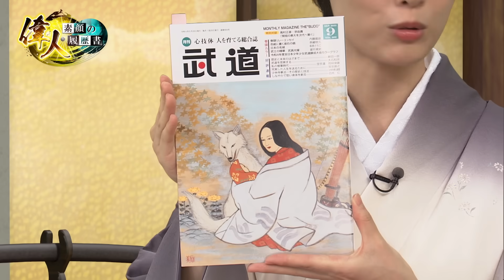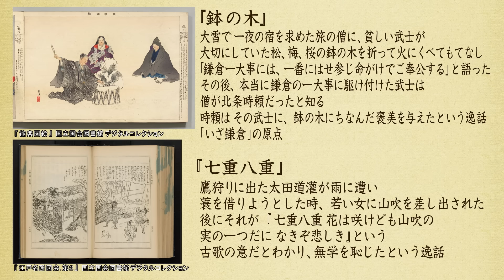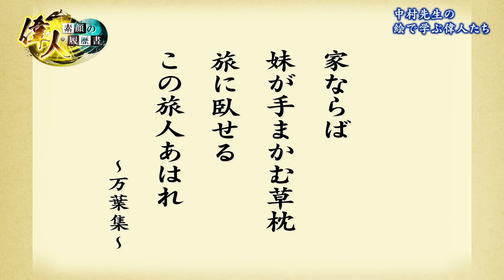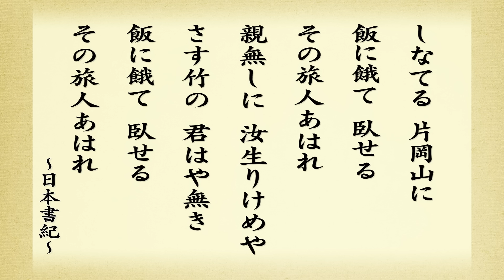たくさんの伝説が残っている聖徳太子＋「絵で学ぶ偉人たち」では歴史をさらに深掘り！【YouTube限定】「第37回偉人・こぼれ噺 」BS11偉人素顔の履歴書 加来先生のアフタートーク)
番組収録後に、これから放送する回の見どころなどを番組人事部長で歴史家の加来耕三先生にたっぷりと語っていただく「偉人・素顔の履歴書」のアフタートーク37回目です。

今回は
　2022年10月8日(土)夜8時放送、「聖徳太子 編」の見どころと、
　収録で話しきれなかったエピソードもご紹介。

たくさんの伝説が残っている聖徳太子。
なぜ、聖徳太子は教科書から消えていた時期があった？
有名な肖像画に描かれているのは、誰だったのか？
仏教と聖徳太子の関係は？

今回も「絵で学ぶ偉人たち」では、日本画家で挿画家の中村麻美先生をお迎えし、
「月刊武道」の表紙を担当されることになったいきさつや、
中村先生が描いた『聖徳太子 片岡山飢人伝説』を見ながら、加来先生と歴史を深掘りしていきます。

■出演
MC：中西悠理（フリーアナウンサー）
解説：加来耕三（歴史家・作家）
ゲスト：中村麻美（画家・挿画家）

【BS11　配信コンテンツbiZ局　公式Instagram　BS11+】